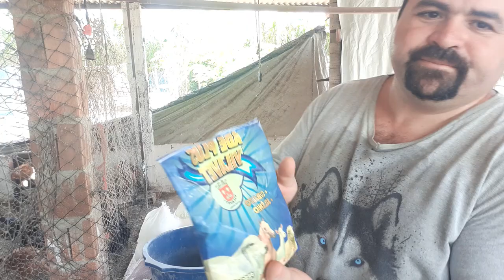Ração pra crescimento/passo a passo como.fazer para pintinho caipira